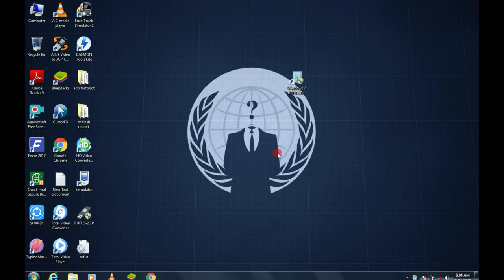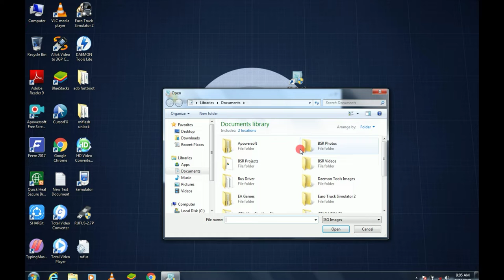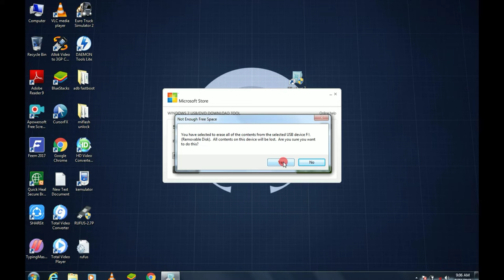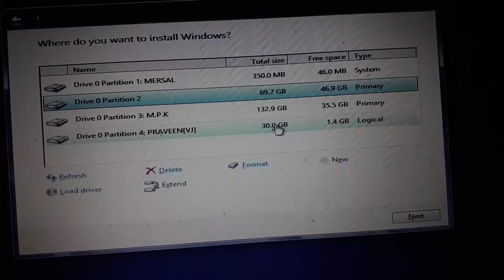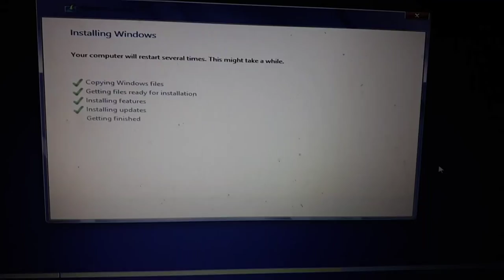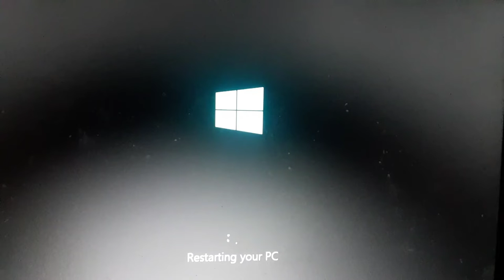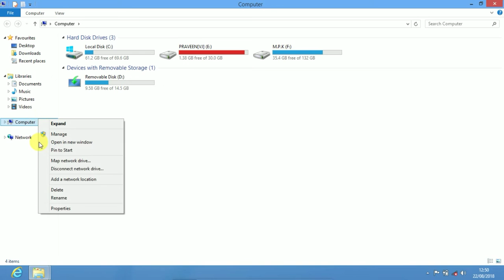How To Change OS in All Laptop's(தமிழ்)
Tech Sudeep